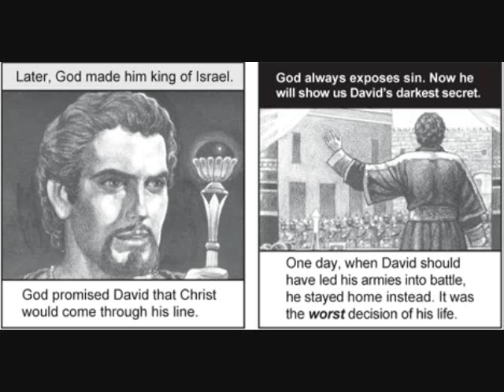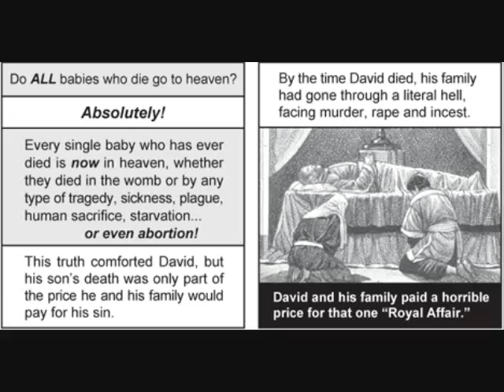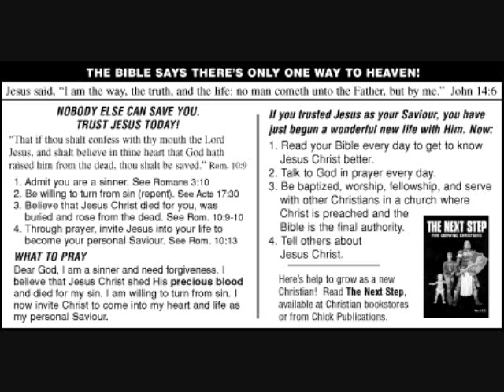The Royal Affair.wmv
Published by Jack T Chick LLC 1993
When King David repented of his sin with Bathsheba, God forgave him. If you repent, God will forgive you too!